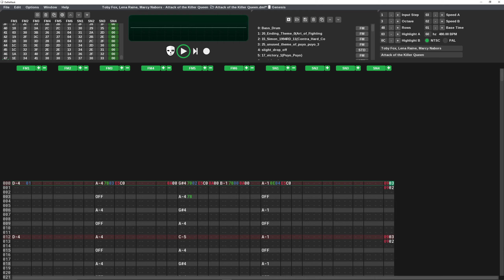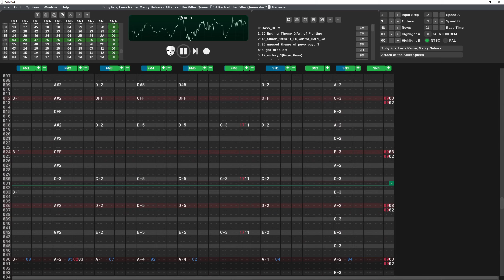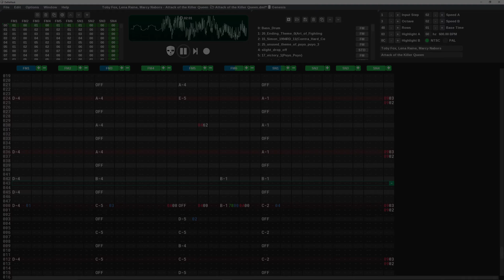Deltarune ~ Attack of the Killer Queen (YM2612 + SN76489 Arrangement)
WATCH WITH HEADPHONES FOR BEST EXPERIENCE

A Genesis-styled cover of Attack of the Killer Queen, Queen's first boss theme from Deltarune Chapter 2.

A few notes about the arrangement:

Well, I never thought I would cover something this complicated only a few months after first trying Deflemask, but I heard the harmonies of this song's chorus, started putting them in, and couldn't resist. This is most definitely my best arrangement yet; if future works stayed at this level I must say I'd be content with that. Toby, Lena, and Marcy really know their stuff.

I recently upgraded from the free version to the paid version of Deflemask. I enjoy using it so much that I ought to have done it a while ago. Since I have been using the free version for all my other songs, it felt a bit off at first, but it has some quality of life changes that I believe will outweigh my difficulties from shifting over.

This is another song where setting the tempo within the constraints of NTSC clock speed was surprisingly easy and painless. Perhaps my experience working with Fight On! from Final Fantasy 7 has forever raised my tolerance for tempo-related shenanigans?

I tried to include as many instruments as I could make out and had room for, and the result is that this feels like one of my fullest covers so far. When I ran out of channels, I used the arpeggio macro on the square waves to play the chords! It required creating over a dozen custom instruments for each chord, but I think it was worth it.

I discovered a cool effect entirely by accident, where I copied a channel, leaving the vibrato active on one, and off on the other; it produces a chorus-like effect! I'm not sure as to why or how it happens, but I liked it so much that I decided to use it in this arrangement for the lead.

A peculiar property of this song that I haven't encountered in other works before is that it is in A-half sharp minor, so I made use of Deflemask's fine tune command (E5XX) for the first time. Since the feedback from the keyboard doesn't apply the fine tune, while playback does, it led to a few "why on earth does this sound strange" moments, but eventually it worked out.

If you are a fan of covers like this, feel free to check out my previous works! I like a variety of games, so there is a decent selection.

If you have any suggestions or tips about the composition please let me know, I'm looking to improve!